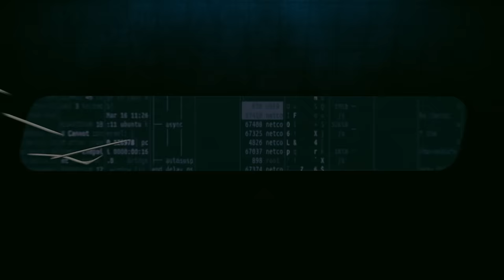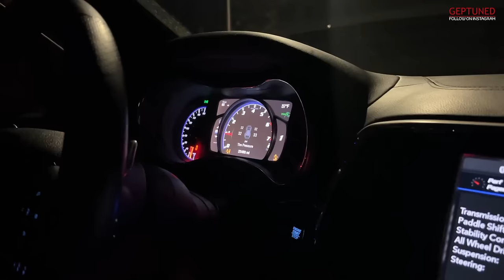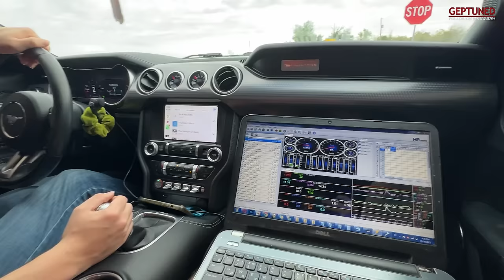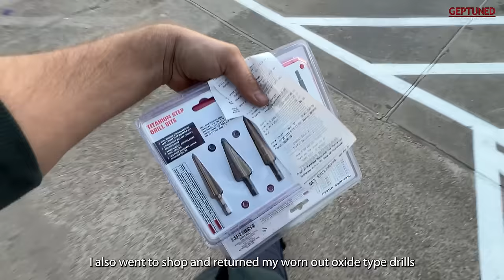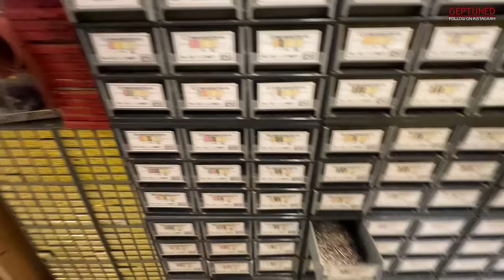Genesis Coupe BK2 - Project FRANKENSTEIN Part 2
send us message now, we tune around the world in person or Remotely (E-tune) no matter where you are!

Track: Trap/New School Instrumental Beat "AIR" (Prod by Robert Tar)

🌟 Follow: (Robert Tar) ⤵️

 / roberttarmusic

 / robert.tar